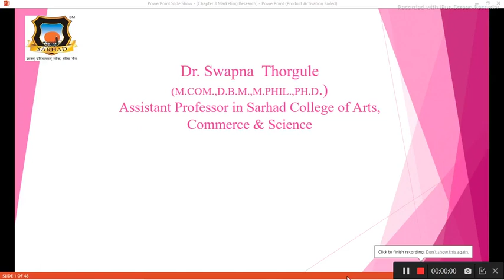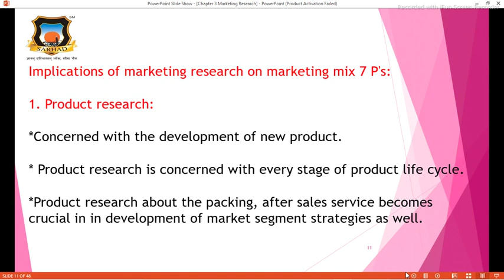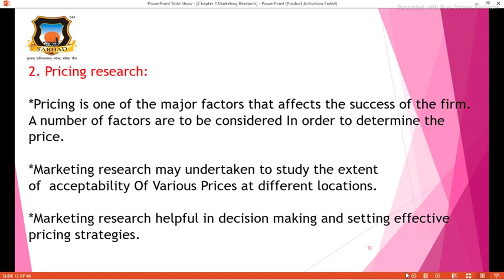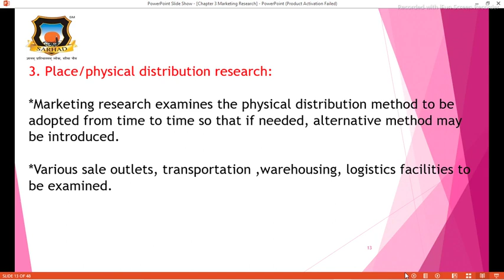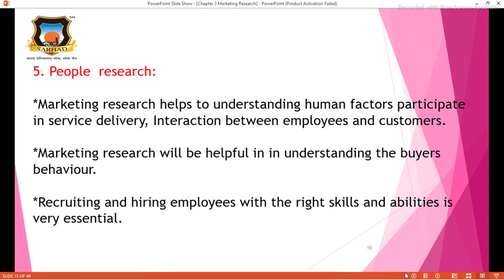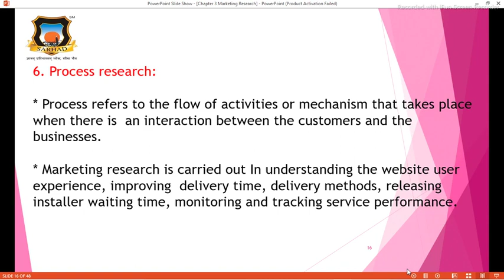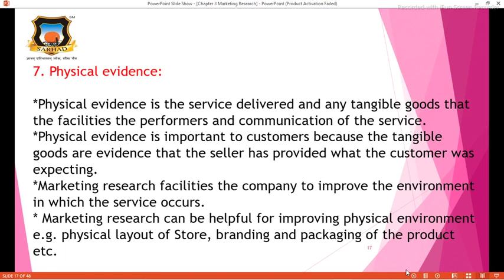Marketing Enviornment Analysis and Strategies Ch3 Market Research part 2